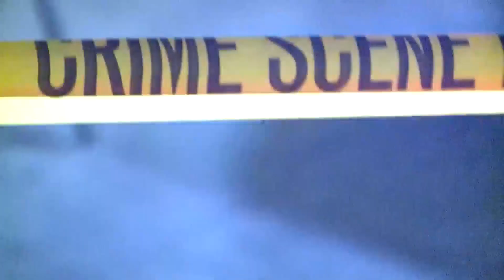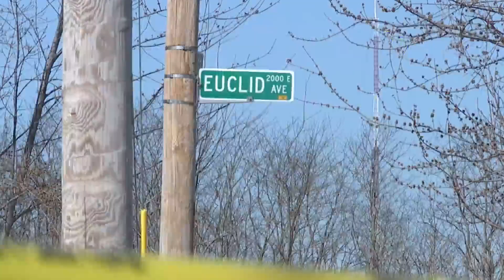Family irate after learning of KC homicide suspect's past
Damyon Cook is accused of killing Deondrae Brand and Derrick Rich. He was on parole from a 2018 homicide -- with an uncharged ankle monitor.